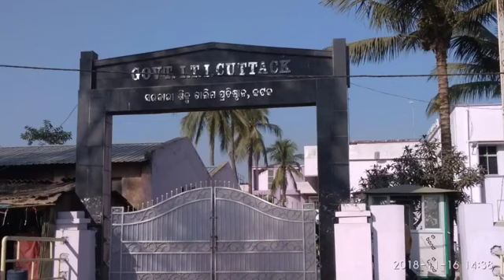Govt.ITI college khapuria Cuttack